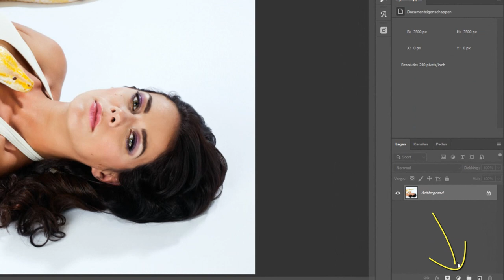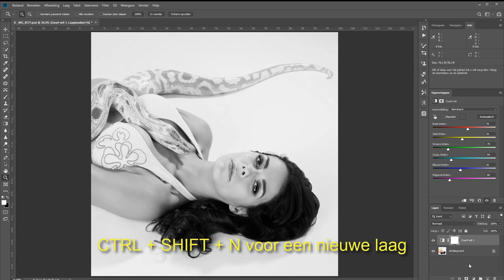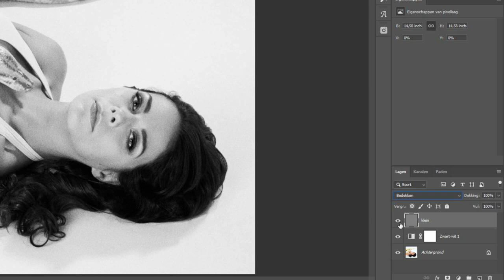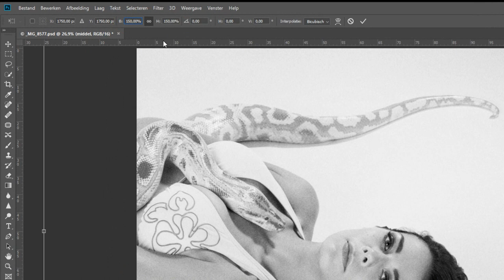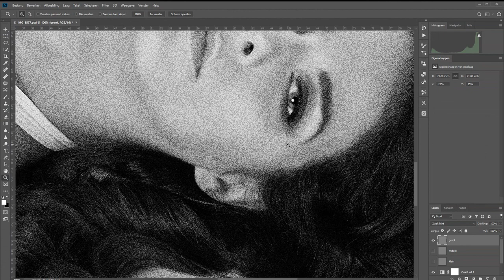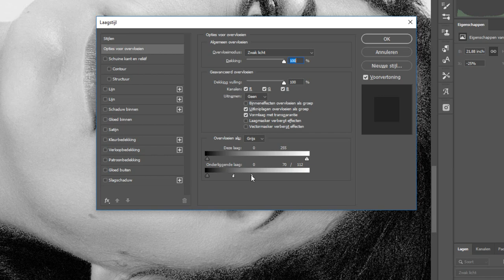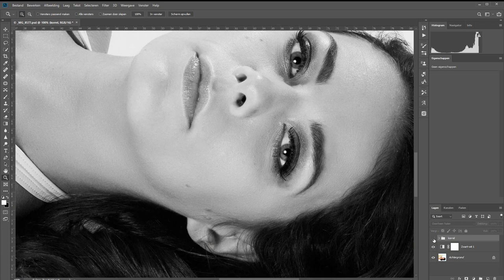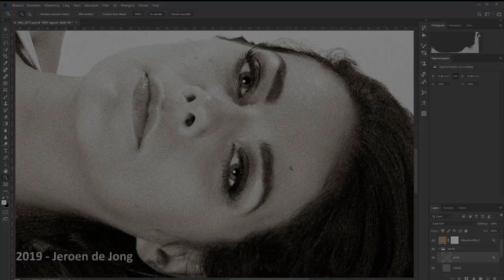Korrel toevoegen aan zwart wit foto (Photoshop)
Een zwart/wit-foto is eigenlijk pas echt af met een mooie korrel. Zeker als dat ook nog eens mooi groot afgedrukt wordt.
Maar de hedendaagse digitale camera heeft geen korrel meer. Ja, we kennen wel ruis. Maar toch is dat anders.

Gelukkig kun je in Photoshop wel prima een korrel namaken. Misschien wel even wat werk maar als je er voor gaat zitten wel de moeite waard.
En in deze film leg ik je precies uit hoe je dat doet.